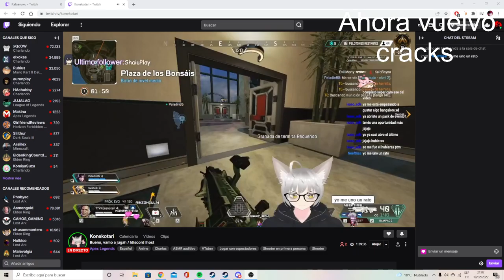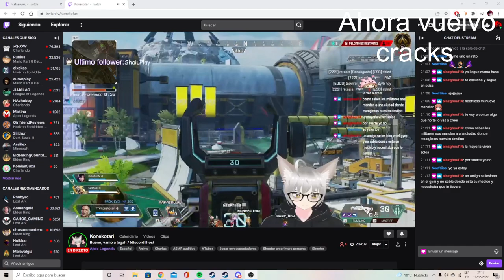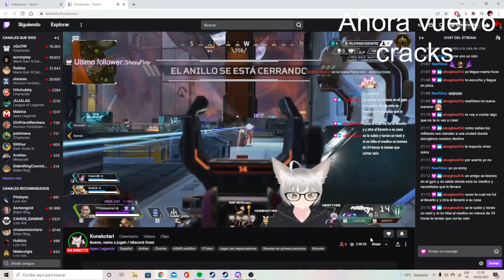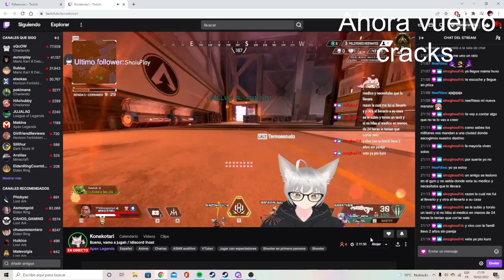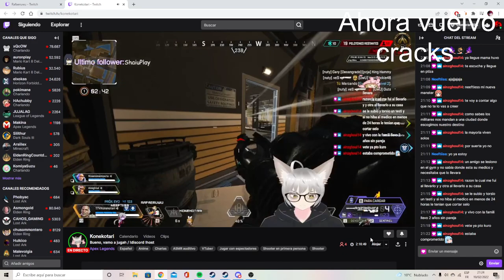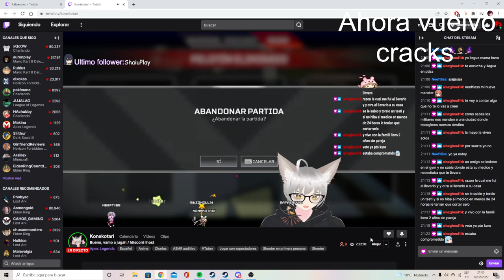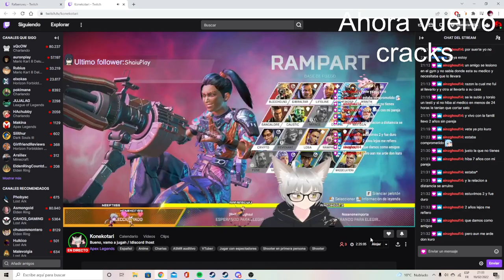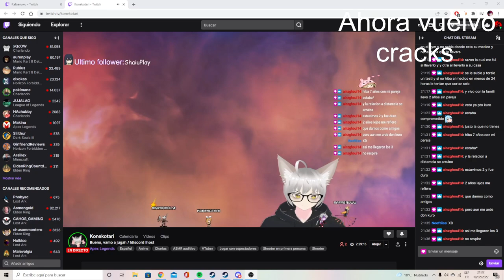Tarde de farmeo y caza